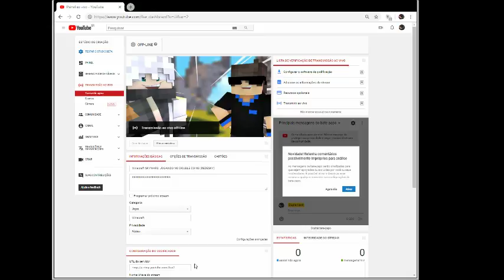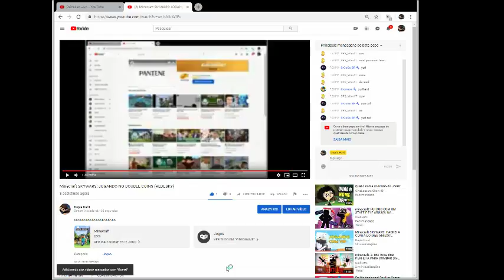Minecraft SKYWARS: XItando no server do Lugin (SKyminigames)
KKKKKKKKKKKKKKKKKKKKK